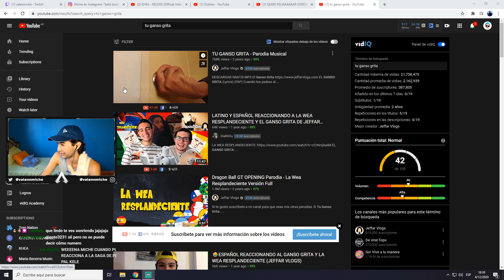ARGENTINO REACCIONA A TU GANSO GRITA POR PRIMERA VEZ 😂🇦🇷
⛔ Recuerden que todo este contenido sale de mis streams en Twitch